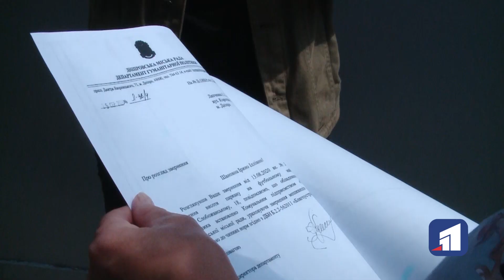В одному зі спальних районів розгорівся конфлікт через футбольне поле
Дітям — забавка, сусідам — дискомфорт! У Дніпрі в одному зі спальних районів розгорівся конфлікт. Причина у футбольному полі, яке розташоване майже впритул до приватних будинків. Мешканці осель нарікають, що висота паркану стадіону замала, як й відстань між ним і будинками.

Через це м'ячі постійно залітають до дворів і псують майно господарів. Мешканці прилеглих будинків вже четвертий рік скаржаться на постійний шум, крики та пошкоджене майно.